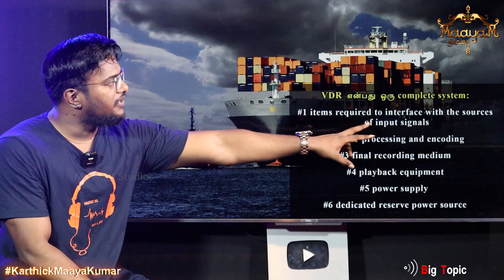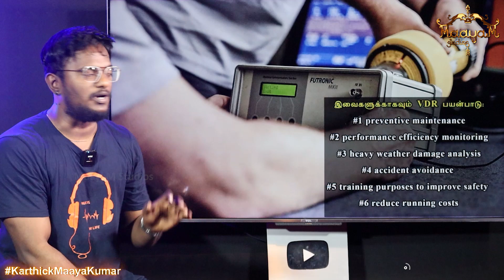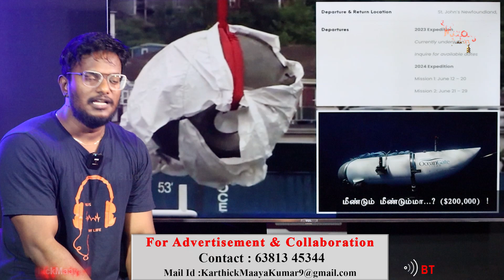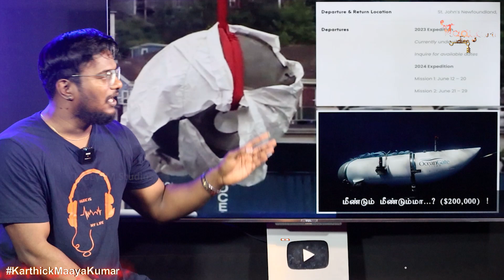ஒருவழியாக TITAN-ன் VDR கண்டெடுப்பு! | Voyage Data Recorder | Black Box Vs. VDR | Titanic | Oceangate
ஒருவழியாக TITAN-ன் VDR கண்டெடுப்பு! | Explained: Voyage Data Recorder | Black Box Vs. VDR | Titanic | Oceangate | Karthick MaayaKumar | Big Topic | Episode 2002 |

@ karthick_maayakumar